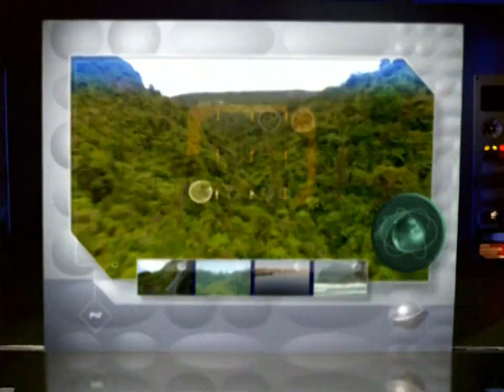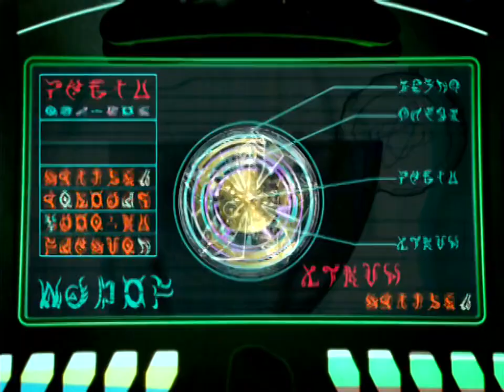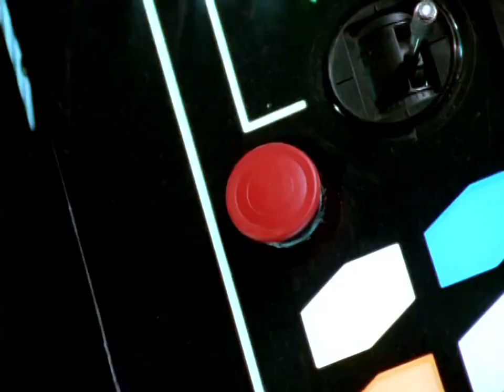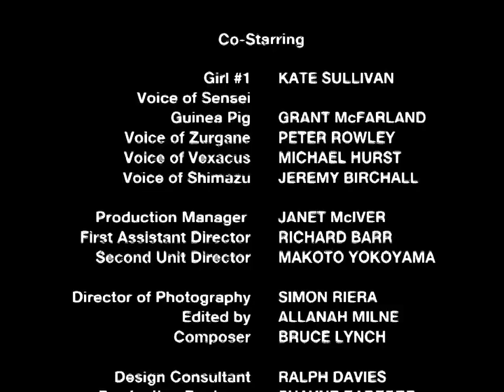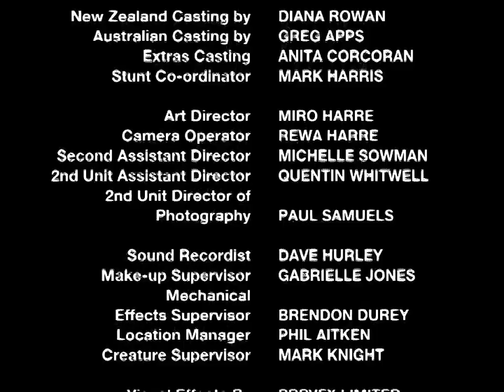(Ninja Storm) EP.33 el General Decepcion Parte 1